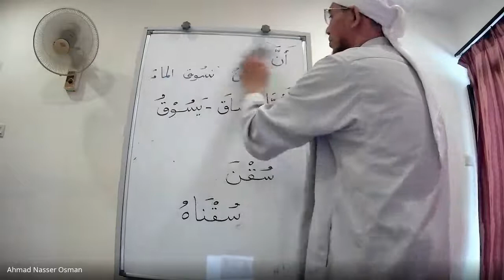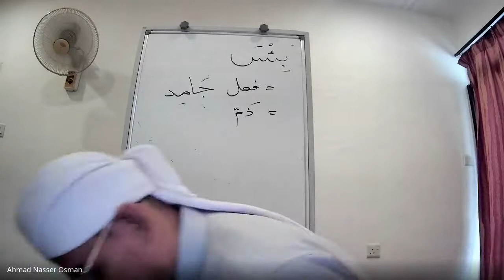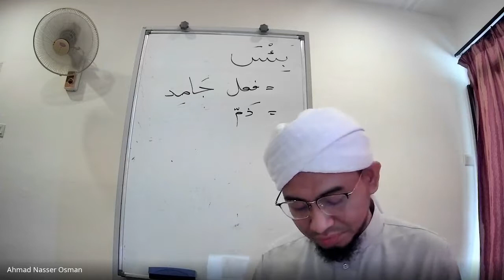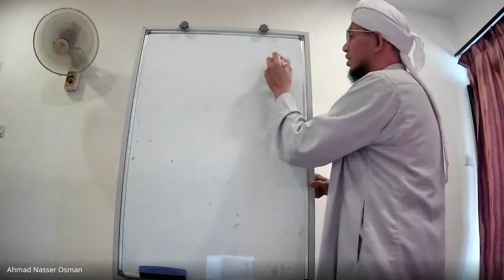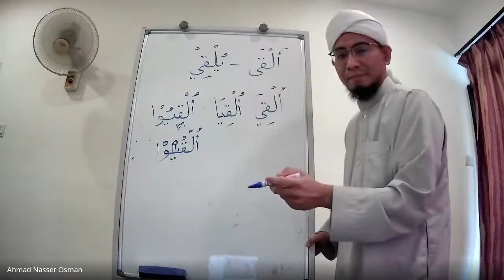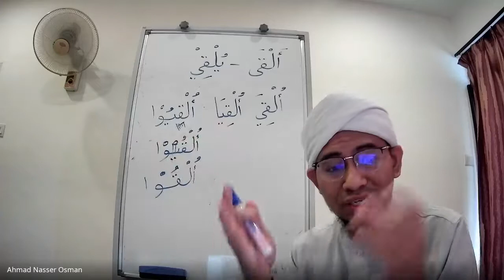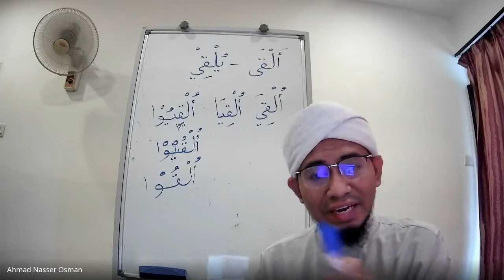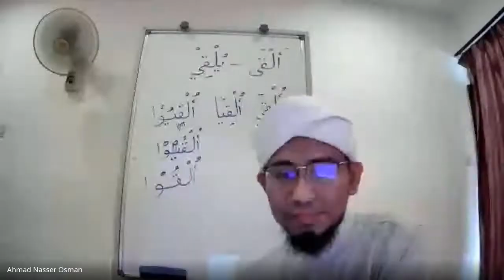UAKAM31052021 Tafsir Harfiyyah Surah AlMulk ayat 6&7 @Ustaz Ahmad Kamil Al-Miftahi